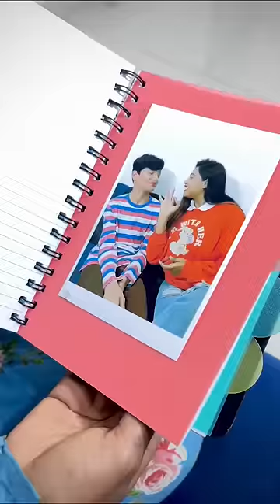Salute to Indian army🇮🇳🥺❤️ End tak dekhna❤️